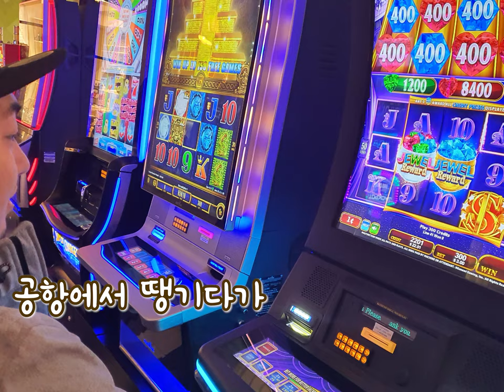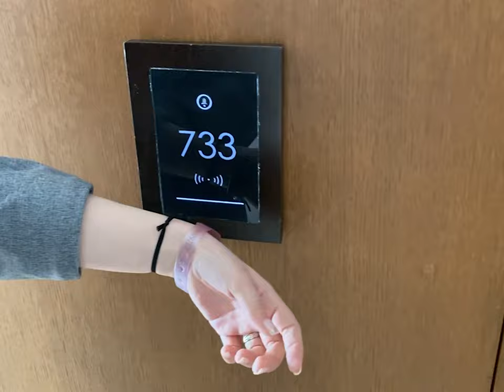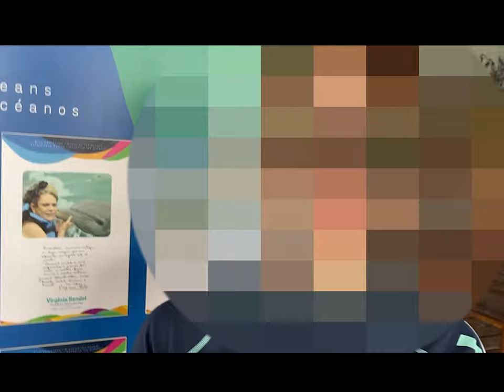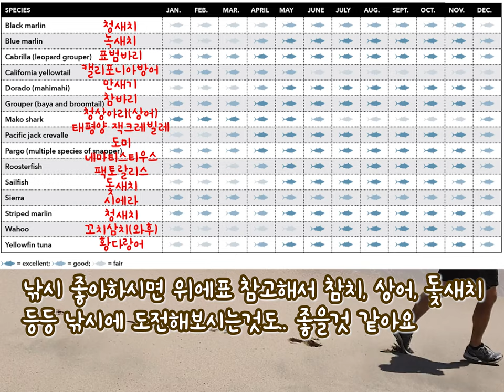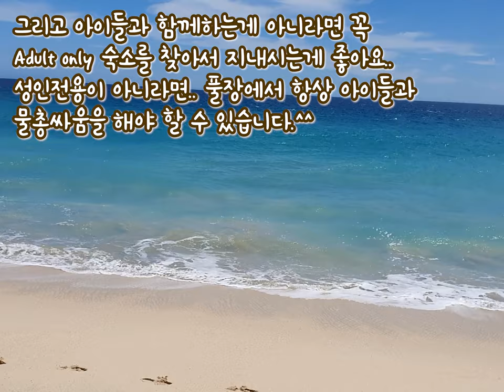[Sub]Los cabos / World best vacation spot, here is real paradise / via LA, Las vegas, Grand canyon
It is a review of the trip I went to.
From the western United States (LA, Las vegas, grand canyon) to Los Cabos, Mexico
It is highly recommended for honeymoon, family trip, and vacation!

Even those who like to rest quietly can rest without worrying about anything.
Even if you like various activities, there are all kinds of marine activities, so there is no place to get bored.
The many activities you can do:

ATV, horseback riding, camel watching, dolphins, swimming with sea lions, swimming with sharks, surfing, snorkeling, scuba diving, golf tours, golf, and even pacific ocean fishing, including sharks, tuna, sailfish, and many other fish
If you set a schedule, you can also watch whales
It's a great place with a lot of fun and delicious food, so even viewers would like to visit at least once
I made it into a video ...

It's hard now, but .. Watch the video and go once if you get a chance.

This is the recommended accommodation information.
If you pass through the United States and cross the Grand Canyon South Rim,
you must go Williams Accommodation below
 It is highly recommended.

Los Cabos: Le Blanc Spa Resort Los Cabos (All Inclusive / Adult Only)
there is LeBlanc in Cancun, Mexico,
if you go to Cancun!  I think it would be good go to Leblanc

For more information on activities and Los Cabos,